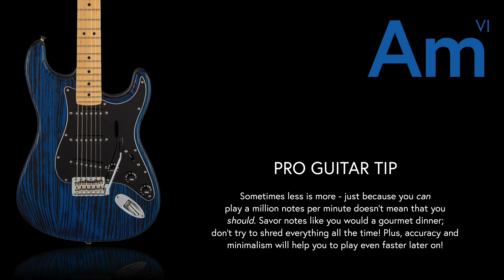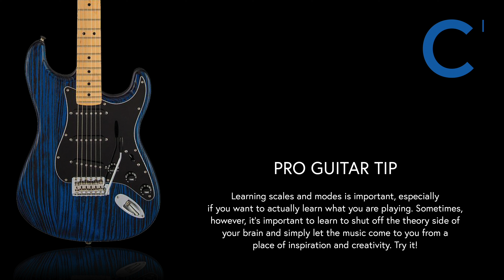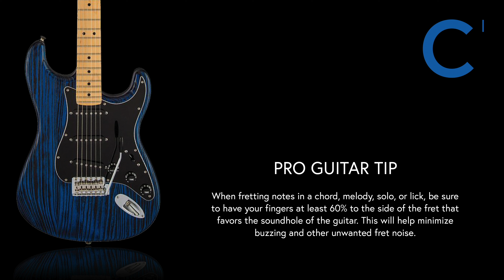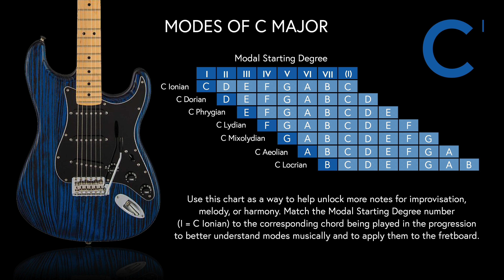Rock Pop Backing Track | C Major | 76 BPM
Rock Pop Backing Track, Key of C Major, 76 BPM.

Chords: C, G, Am, F